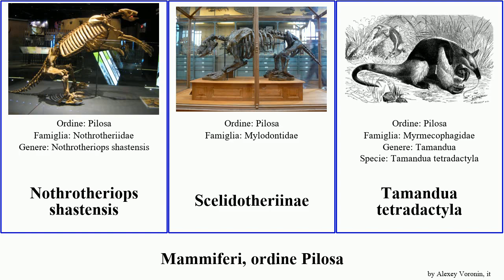Mammiferi, ordine Pilosa bradypus mammal mexicana variegatus pygmaeus torquatus didactylus Modern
Mammiferi ordine Pilosa.
mammal of Order Pilosa, language: it.

Bradipo tridattilo
Bradypus
Bradypus variegatus
Bradypus pygmaeus
Bradypus torquatus
Choloepus didactylus
Choloepus hoffmanni
Cyclopes didactylus
Diabolotherium
Lestodontinae
Megalonyx
Myrmecophaga tridactyla
Nothrotheriops shastensis
Scelidotheriinae
Tamandua tetradactyla
Tamandua mexicana